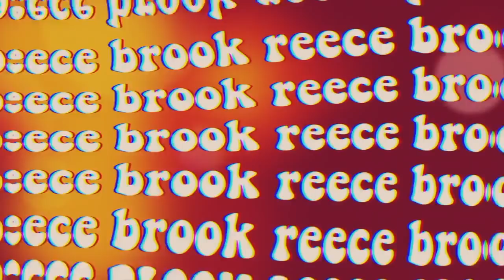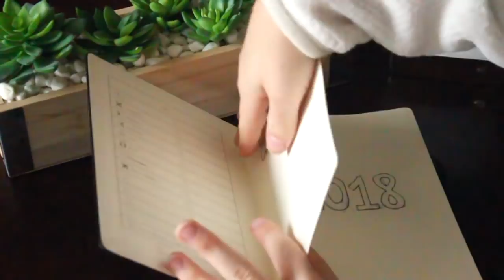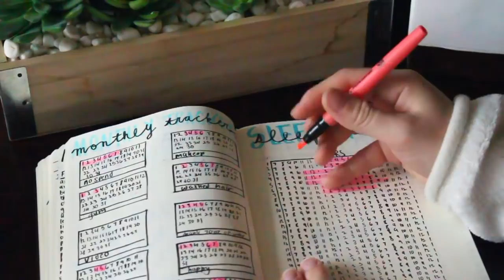My 2018 Bullet Journal Setup + January Setup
▷FAQ:
✖ name: Brook
✖ age: 14 (15 on April 21)
✖ editor: Final Cut Pro x
✖ camera: Canon T5i
✖ lens: Canon 18-55mm STM Lens